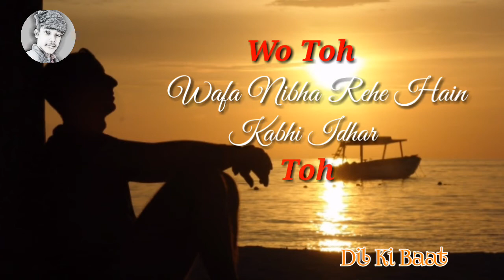Pyaar Ek Dhoka || Sad Shayari || 2020 Best Status Shayeri || Dil Ki Baat.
Best heart 💖 touching whatsapp Shayari || Sad Shayari || 2020 Best Status Shayeri || Dil Ki Baat.

About The Channel:

Hii
Friends Main iss channel Ke Zariye Whatsapp Status Shayeri, Dard Bhari Shayeri, Sad Shayari, Bewafa shayari, Intezar Shayeri, Love Shayeri, Romantic Shayeri,First Love Shayeri ETC  aap logo tak pahunchane ki koshish Karunga. Mujhe ummeed hai ki aap logon ko pasand aayegi.